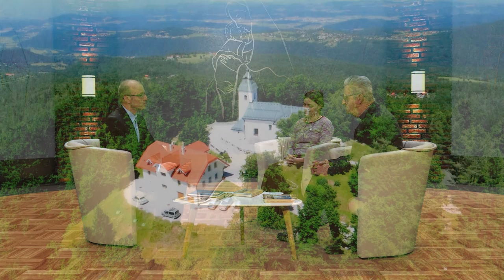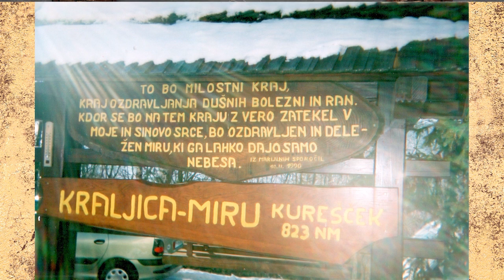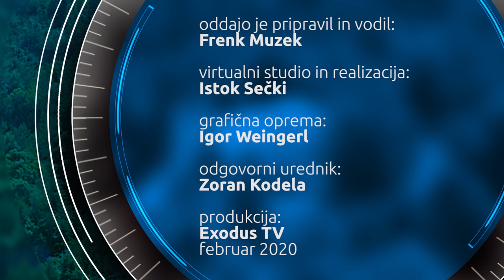Zasebna razodetja: 30 let Kureščka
Frenk Muzek nas v novem sklopu oddaj Zasebna razodetja, tokrat popelje k Mariji na Kurešček, ob 30. obletnici prikazovanj. Gosta v oddaji sta bila Lidija Sušnik in prof. Anton Košir.